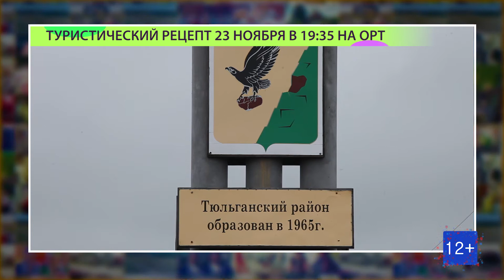Туристический рецепт. Тюльганский район. Анонс